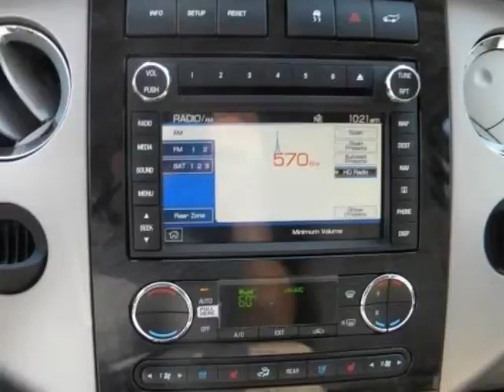2011 FORD Expedition 2WD 4dr Limited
2011 FORD Expedition 2WD 4 Door Limited
Stock Number: 11111
VIN: 1FMJU1K51BEF36111

Luxurious interior that's comfortable and convenient with nice access and ease of entry and departure. Fully Loaded, Leather, Power Seats, Windows , Locks, Mirrors, Tilt Steering, Cruise Control, Sync Voice Activated System, Trailer Tow Package and much much more Call Now and get ready for that great vacation